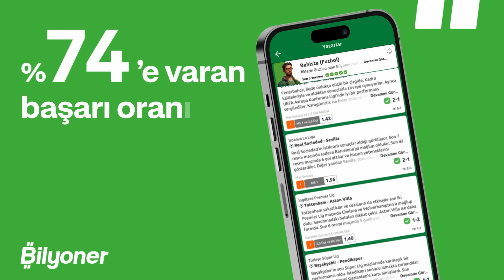Süper Lig'de şampiyon kim olacak? Galatasaray mı, Fenerbahçe mi? | Serkan, Berk | Bilyoner FC Pazar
Maçın eğlencesi Bilyoner’e girdiğin an başlar diyoruz ve 250’den fazla lige bahis yapmak, ve güncel kampanyaları takip etmek için 👉🏻

👉 Aşağıdaki maçlara BİLYONER'den oynamak için;

Berk Göl ve Serkan Akkoyun, BİLYONER'in sunduğu BİLYONER FC PAZAR'da günün öne çıkan maçlarını değerlendirdi.